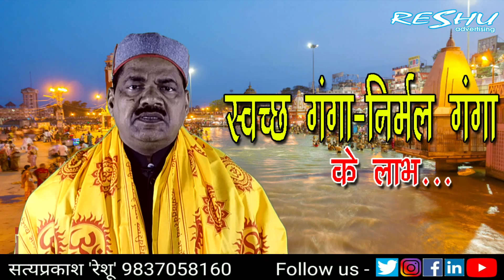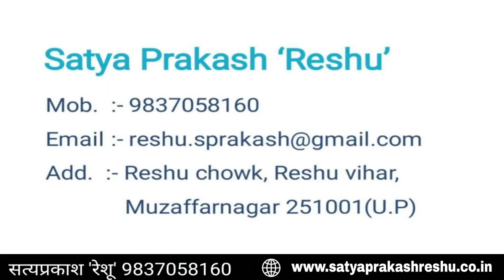स्वच्छ गंगा-निर्मल गंगा के लाभ - नमामि गंगे